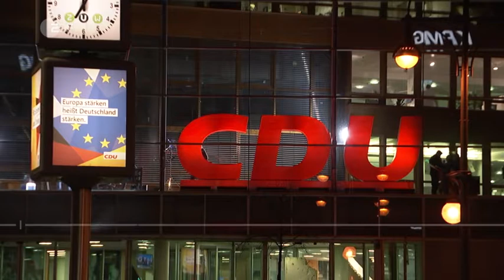Nachrichten * Politik * Berliner Stimmen zur Hessen Wahl